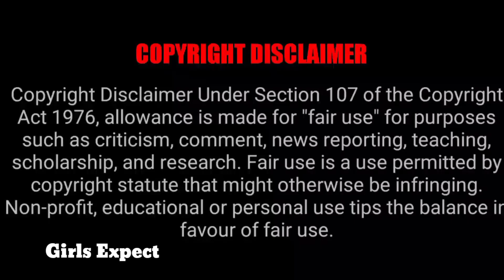3 சீரியலுக்கு பதிலாக Replacement 3 புதிய சீரியல்கள் 🔥 Girls Expect 💙